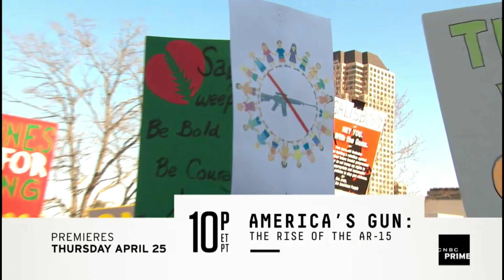Survivors of the AR-15 [America's Gun: The RiseOfAR15]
Farrah Soudani is one of the 58 wounded survivors of the July 2012 massacre at a movie theater in Aurora, CO.  CNBC cameras were there when she reunited with the ER doctor who helped save her life.

America's Gun: The Rise of the AR-15 premieres Thursday April 25th 10p ET/PT on CNBC.